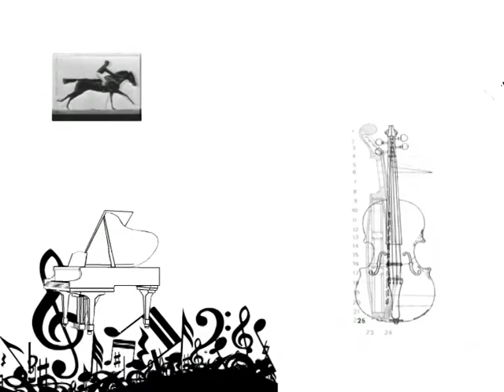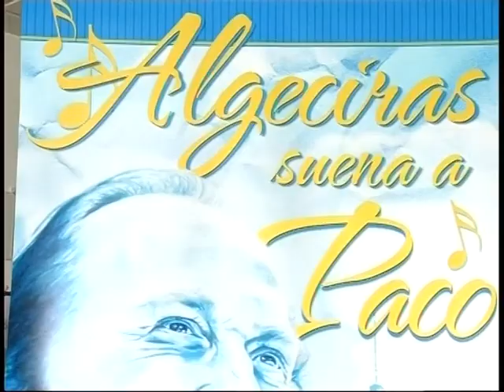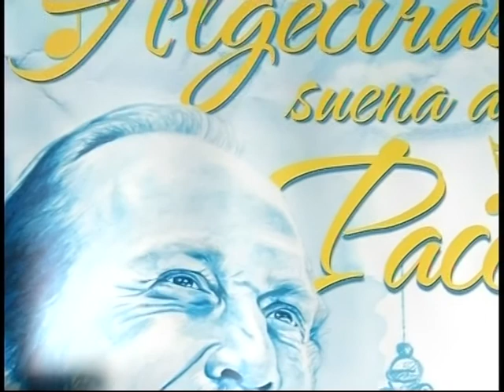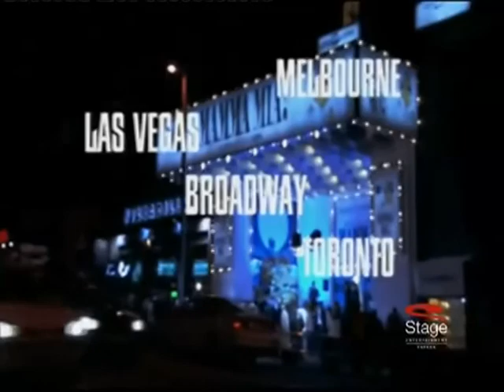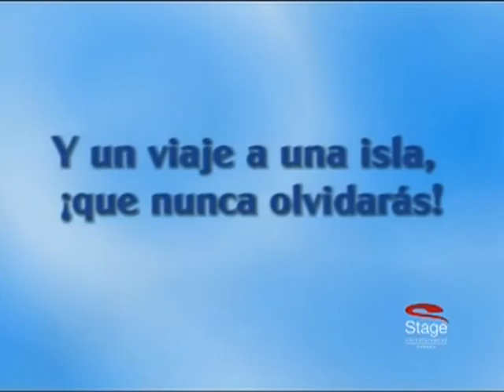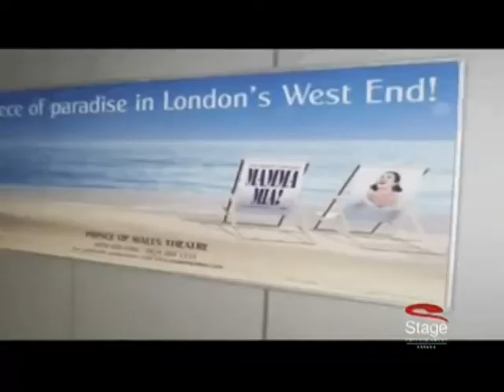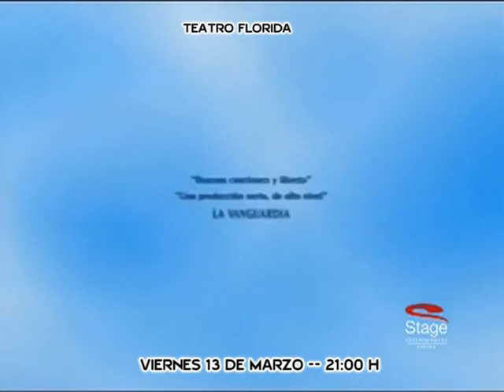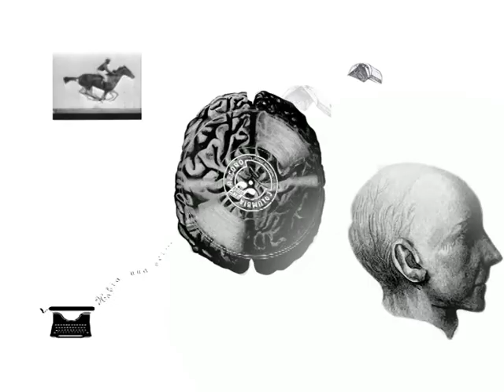CAPITAL CULTURA (7-3-15)